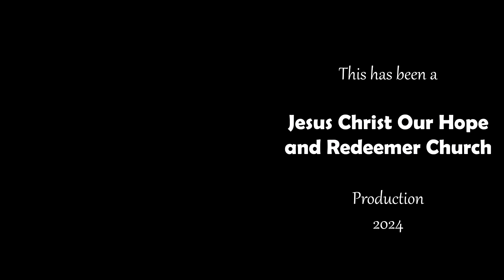Praise and Worship June 9, 2024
Led by John Ryan Jacob
Lineup:
One Way

Make Room
Draw Me Close
Agnus Dei